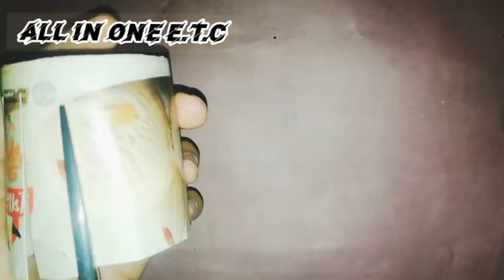How to make origami flower vase.